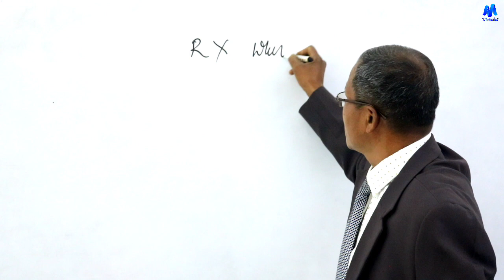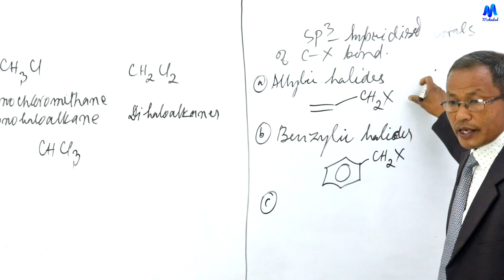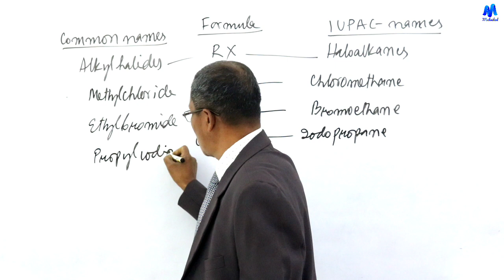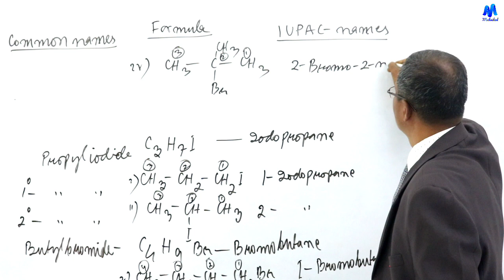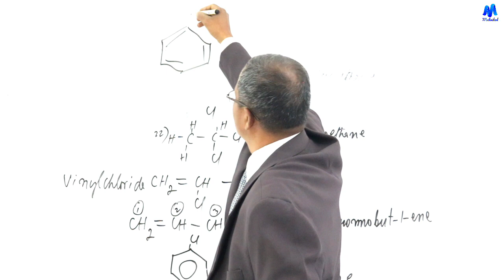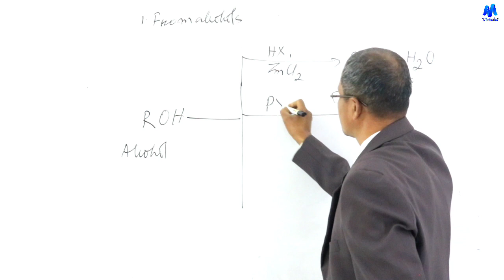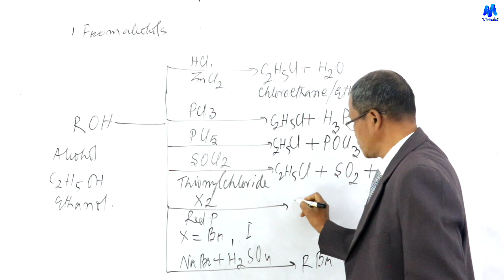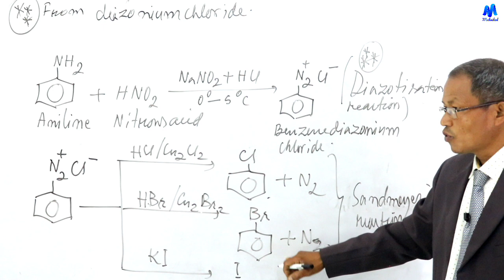Class Xll Chemistry Haloalkane and Haloarene Part-1 ll Maheikol